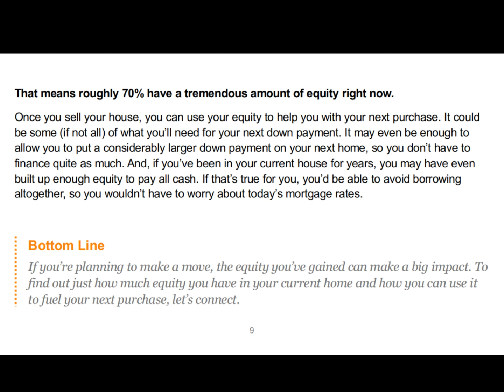Unlocking the Power of Equity: A Game-Changing Strategy for Selling Your Home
Are you a homeowner looking to sell your property? If so, then you're in luck! Introducing a game-changing strategy that will revolutionize your selling experience – unlocking the power of equity. In this enlightening video, we discuss how equity can work wonders for homeowners, providing them with a competitive edge in the real estate market.

With our expert advice and guidance, you'll learn how to leverage the equity you've built in your home over the years. The concept is simple yet incredibly powerful – tapping into your home's equity allows you to maximize your profit potential. Say goodbye to ordinary selling methods; it's time to embrace this game-changing strategy.

But why is equity crucial? Equity represents the difference between your home's market value and the outstanding mortgage balance. By gaining a deep understanding of this concept, you'll be able to make informed decisions that positively impact your selling process. We unveil the secrets behind using equity effectively, enabling you to sell your home with confidence and to extract the highest possible return.

Join us as we delve into the intricacies of equity and how it can be harnessed to your advantage. Our industry experts share valuable insights, proven techniques, and practical tips that will empower you throughout your selling journey. We equip you with knowledge on identifying and calculating your equity, as well as strategies for leveraging it when negotiating with potential buyers.

Don't miss out on this exclusive opportunity to unlock the true power of equity. Whether you're a first-time seller or a seasoned homeowner, this innovative approach will transform your selling experience and help you achieve your desired outcome. Embrace this game-changing strategy, and let equity propel you towards a successful home sale!

Follow along in this video as we reveal the secrets to unleashing the potential of equity. Unlock the power of equity today!